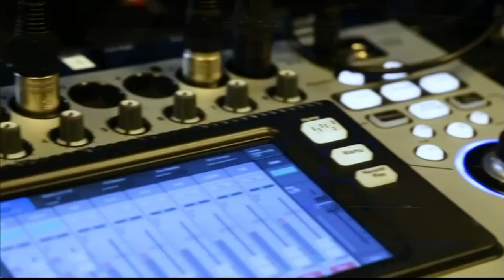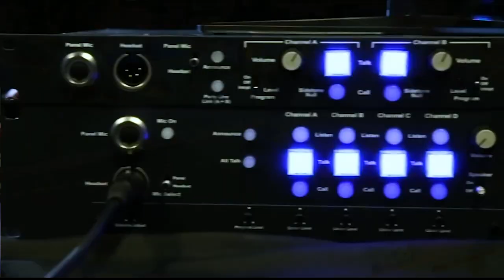Ken Athanasiou, AutoNation | CUBEConversation, August 2019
Ken Athanasiou, VP & CISO, AutoNation sits down with Peter Burris for a CUBEConversation at theCUBE Studio in Palo Alto, CA.